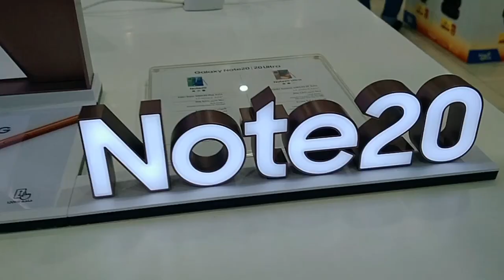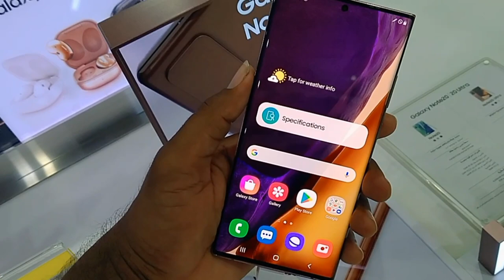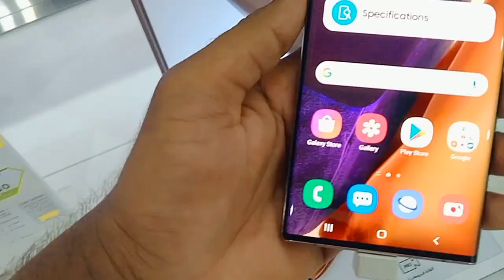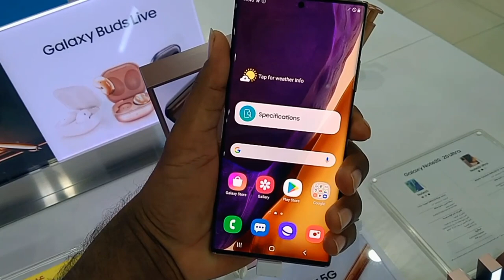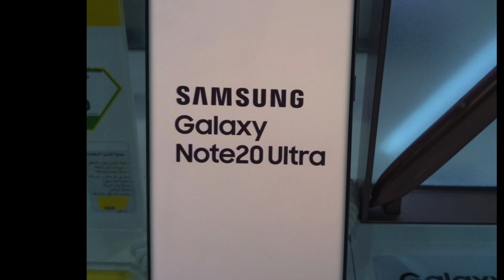Samsung Galaxy Note20 Ultra price, Samsung Galaxy Note20 Ultra 5G review and price in saudi arabia,